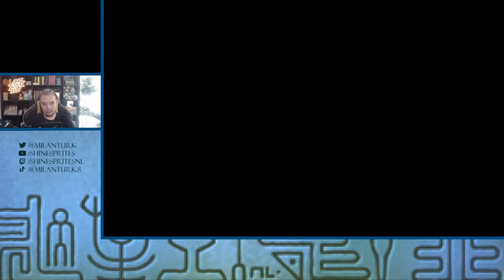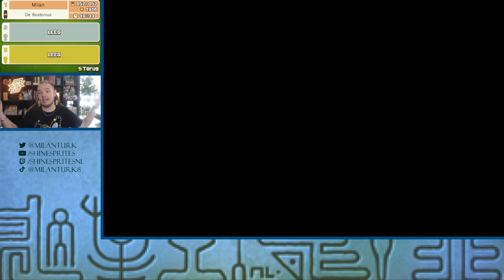HET DORP ONDWAAKT! - [#23] PROFESSOR LAYTON EN DE ERFENIS VAN DE AZRAN